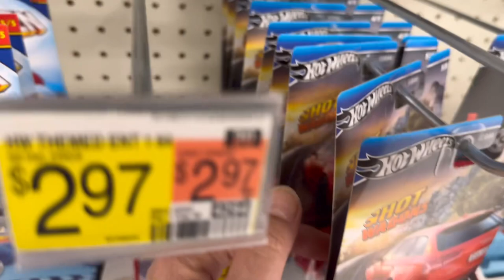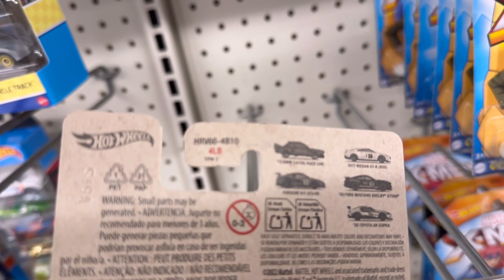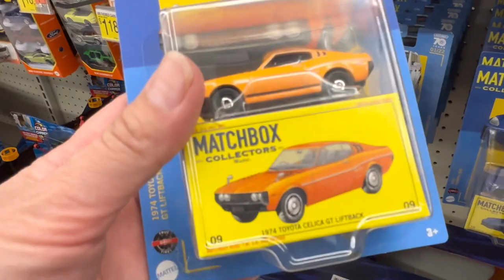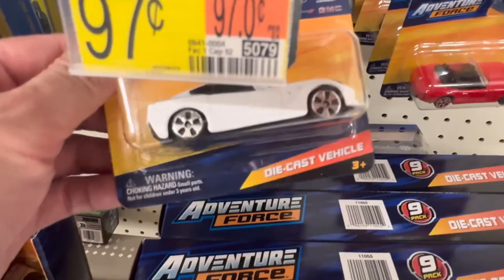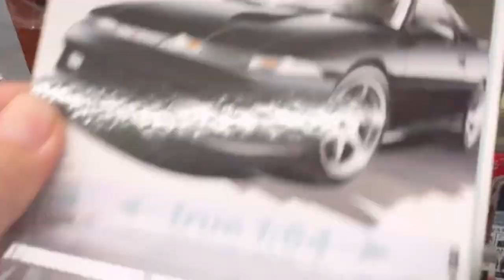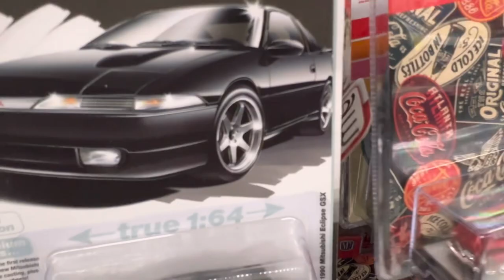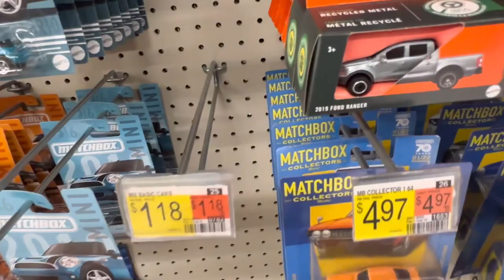Hot wheel hunt Gran Turismo ￼hotwheels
-timestamps-
00:00:00 - intro
00:06:40 -  end